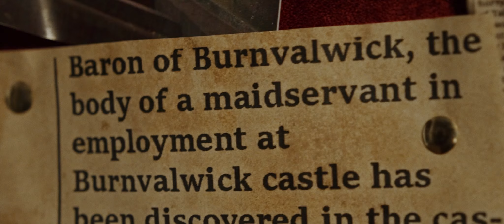Проклятый дом 4. В кино с 25 февраля.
Известный писатель в компании дочери переезжает в удаленный замок для написания очередного шедевра в жанре ужасов. Он выбрал для этого очень подходящее, но очень опасное место, ведь в стенах постройки затаилось древнейшее зло.

Скоро в кино